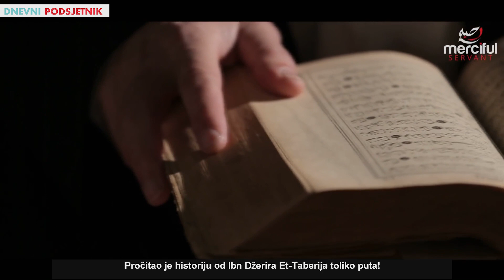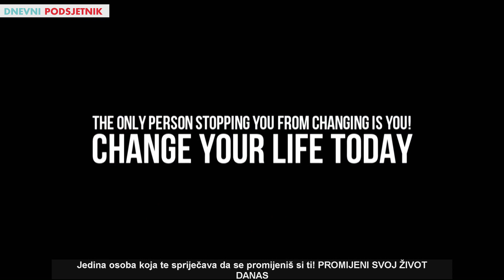60 godina bez namaza! ᴴᴰ┇POGLEDAJTE ŠTA JE ODLUČIO┇Dnevni podsjetnik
✔️  Podrži naš dawetski rad mjesečnim pretplatama - Support the dawah
Malim iznosima pretplate (od 2$ mjesečno pa više...) do velikih sevapa inšallah.

PRATITE NAS NA DRUŠTVENIM MREŽAMA